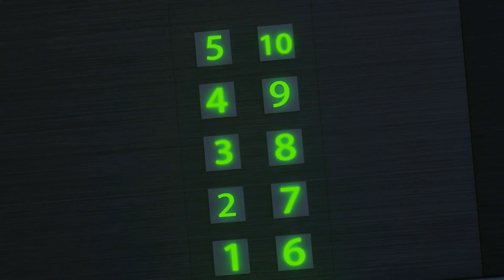Monsters in the cave | Knock Knock, Pretend Play | Dolly and Friends Cartoon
🚀Hello kids, press play faster and watch amazing cartoon for you and your friends.

"Dolly's Stories"   by ToyStarMedia is a 3D cartoon for kids.

Get to know Dolly and friends through lots of exciting funny videos!!!
Here you will find children's songs for preschool, including nursery rhymes, bedtime lullabies, fairy tales that help children learn the alphabet, numbers, shapes, colors and more.

🚀Here are some more amazing episodes

💥👻 Halloween Monsters Trick or Treat Song 👻 Knock Knock, Who's at the Door? Good Habits for Kids👻

About us:
©️ All audio and visual content in this channel is owned by ToyStarMediaWe are happy to learn colors for children, how to learn color, learn colors of the car, learn colors of the whale, learn colors sharks and also teach the color of the sun and learn the colors of the flowers and plants.

Thank you for the views, likes and subscriptions ;)
Welcome to Сhannel Toy Star Entertainment Cartoons For Kids Dolly And Friends USA

Dolly the sheep - a cute little sheep who lives with his family: father, mother Sheep and little brother . Loves hanging out with friends superheroes.